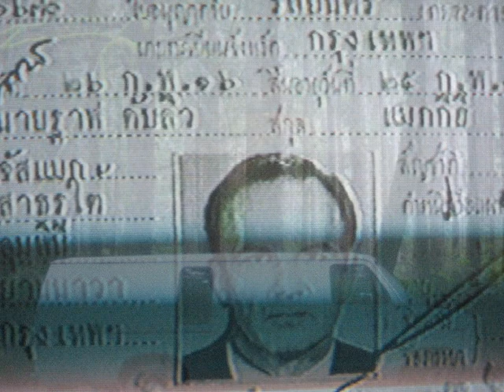Diminished Men - A Housewive's Dram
"A Housewive's Dram" .  The closing track from Diminished Men's "Shadow Instrumentals" LP.  Abduction Records 2009.
Dram: a minute quantity; a small draught of cordial or liqueur.
Examples: dram of constancy, 1566; of gin; of learning, 1709; of mercy, 1646; of poison, 1592; of saffron, 1741; of well-doing.